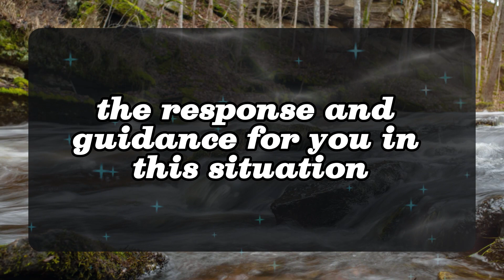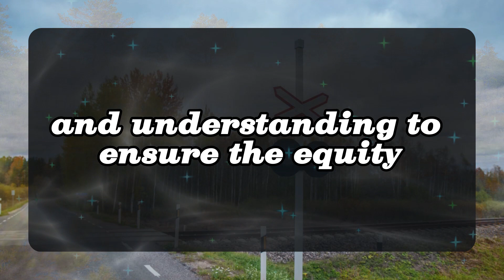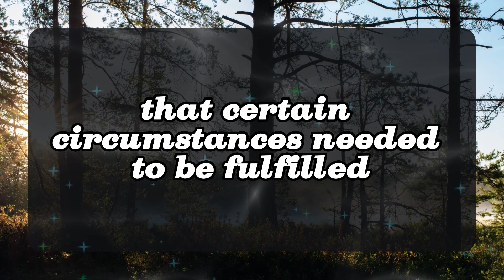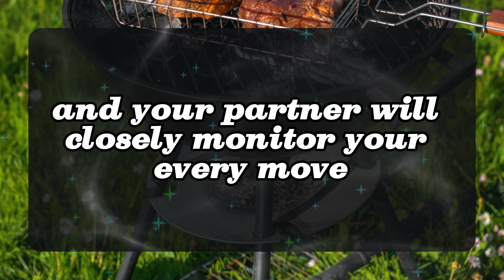💖DM to DF💌💕At times I doubt how could a woman like you chose a man like me.😍💞🥰 Very Specific Message